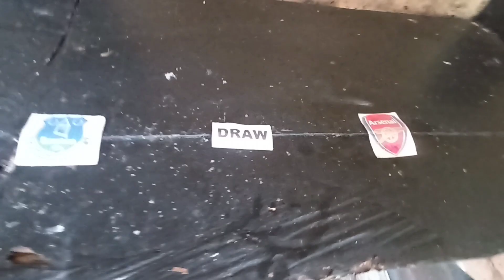Everton vs Arsenal | Premier League 2022/23 | Eagle Prediction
Matchday 22
Everton vs Arsenal